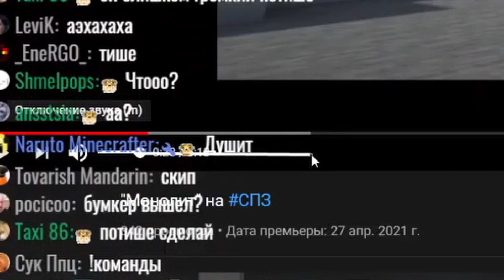погромче сделаю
это не фотошоп